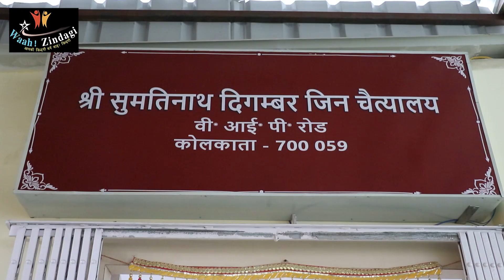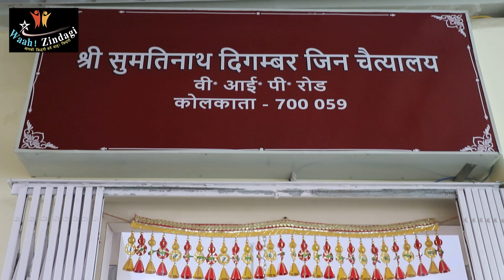तेघरिया (VIP Road, Kolkata) में निर्मित हो रहे मंदिर प्रांगण में चल रहा है विधान